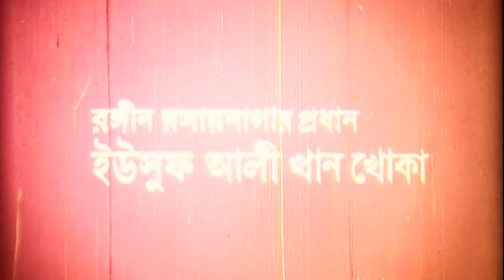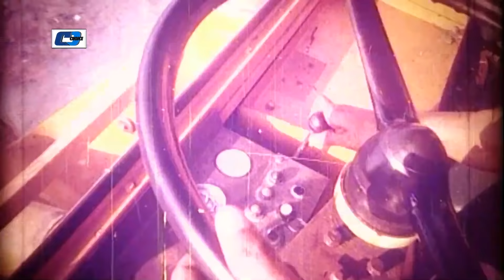Lalu Mastan | লালু মাস্তান | Jashim | Shabana | Dildar | Ahmed Shorif | Anowara | Bangla Full Movie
Movie : Lalu Mastan
Directed : A, J, Mintu
Produced : Sunflower Movies
Starring : Jashim, Shabana, Anowar Hossain, Anowara, Azim, Probir Mittra, Dildar, Nader, Ahmed Shorif.
Story : Motaleb Hossain
Language : Bengali
Label : Cd Choice